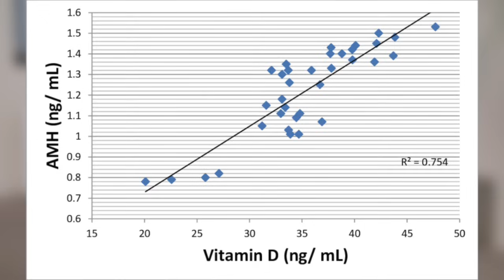5 AMH killers you need to STOP now to IMPROVE EGG Reserve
5 AMH killers you need to STOP now to IMPROVE EGG Reserve

You know this by now? When it comes to fertility, your egg quality and AMH levels are something you really need to care about. That’s why you always ask me what you SHOULD be doing to improve it…However, there’s no use taking all of the right steps to support your egg quality, if you’re still doing things that will negatively impact it. That’s what I want to talk to you about today in my new episode of Fertility TV.

In this week’s video, I’m sharing a few easy things you need STOP doing today (that you might not even be aware of)…because they are not helping you with your egg quality. And it’s not going to be the basic stuff, like: quit smoking, drink more water and sleep more. I know you already know this stuff by now.

So if you’re trying to improve your egg quality to help you get pregnant, you’re not going to want to miss this week’s episode.

⭐ READY TO APPLY? If you want to get pregnant and are want to find out the root cause of your fertility issues, click the link below to schedule a time to see if we're a fit to work together inside of The Hope Fertility Program

✨ FREE FERTILITY GUIDE. Have you been thinking about getting pregnant but you’re not sure where to start and you're scared of wasting time and $ on the wrong products? Let me be your guide!

He is accepting applications now to work with us in a small group. Serious inquiries only pls.

✨ Boost your fertility naturally and enhance your chances of conceiving! Click here to discover the best fertility supplements that can support your reproductive health and optimize your fertility journey : 🤰🏼